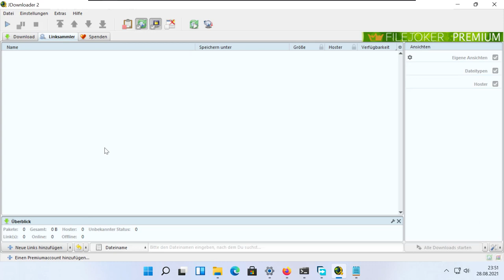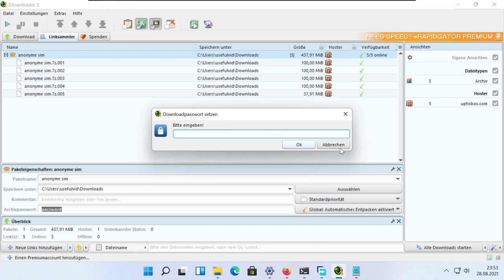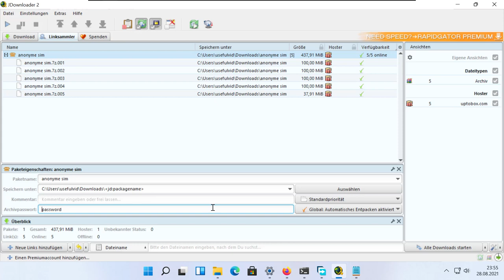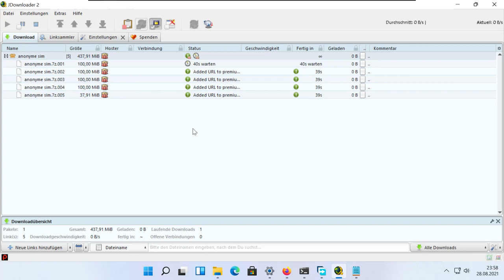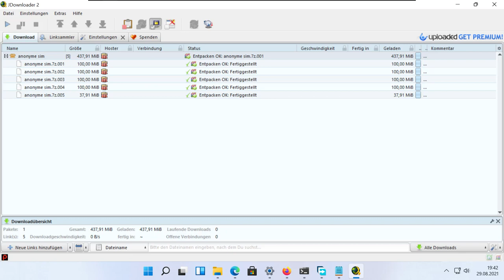DLC link container mit dem JDownloader 2 erstellen (Anleitung)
00:00 Intro
00:22 DL Container erstellen
02:45 Download mit dem DLC
04:49 Fazit
DLC Container ist natürlich falsch ;) Richtig wäre DL Container gewesen:
Download Link Container
Nachdem RSDF und CCF genackt wurden, wurde der Wunsch nach einem neuen Container laut. Der JDownloader Container sollte die alte Rivalität zwischen RSDF und CCF beenden und ein Container werden, den wir jedem Downloadmanager Team zur Verfügung stellen konnten. Um diese Ziele zu verwirklichen wird ein Client-Server Model zur Verschlüsselung und Entschlüsselung verwendet. Alle Linkinformationen werden dabei beim Benutzer verarbeitet. Der Server kümmert sich lediglich um den Schlüsselaustausch. Es werden keine relevanten Daten zum Container verschickt.